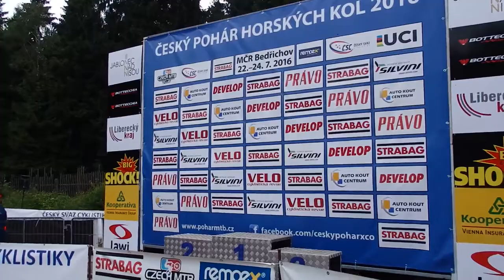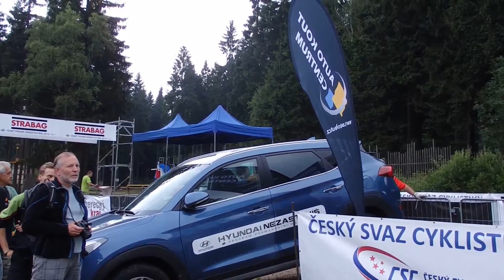ČP MTB XCO finále + MČR 2016 Bedřichov Part 2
Český Pohár MTB Cross Country finále + Mistrovství České Republiky 2016 Bedřichov Part 2